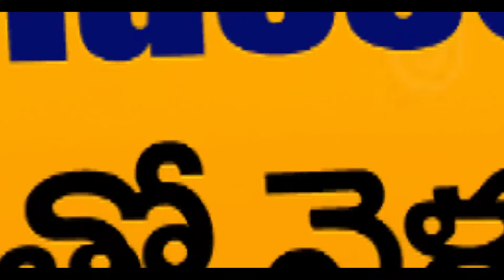TS GENCO | Genco Exam Secret | Dr Sairam Sir | Raju Sir Classes